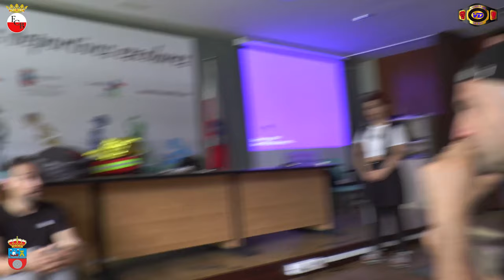Curso de Primeros Auxilios. Federacion Cantabra de Boxeo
Finalizó el pasado Sabado 29 de Junio, el Curso de Primeros Auxilios, que la Federacion Cantabra de Boxeo,  junto con la Consejeria de Cultura y Deporte del Gobierno de Cantabria, ha impartido de forma gratuita para la correcta preparación del personal de los gimnasios de Boxeo repartidos por toda la región, dentro del  Plan Regional de Tecnificación Deportiva.
Un gran acierto que debieran haber aprovechado musimas mas personas de las que asistieron.